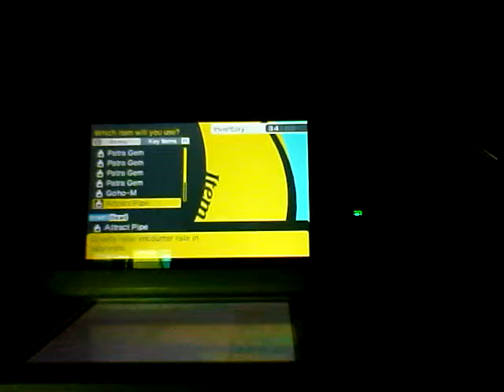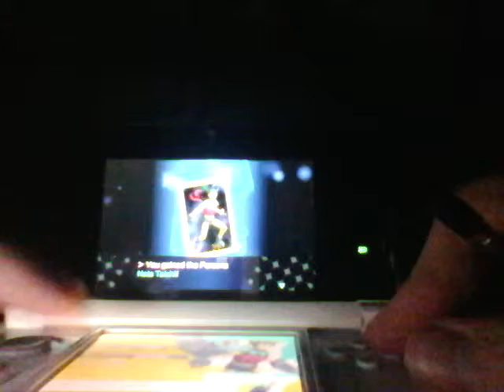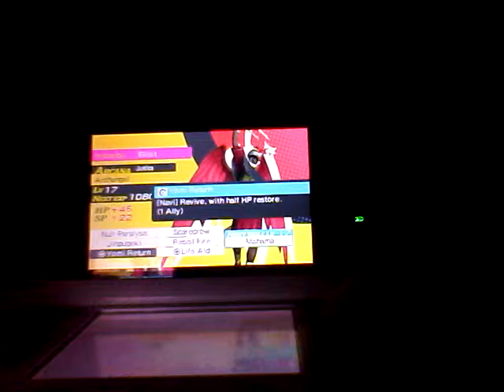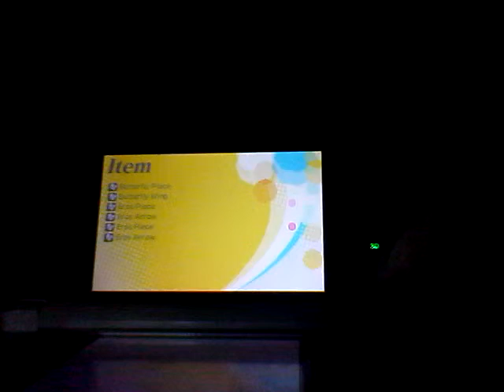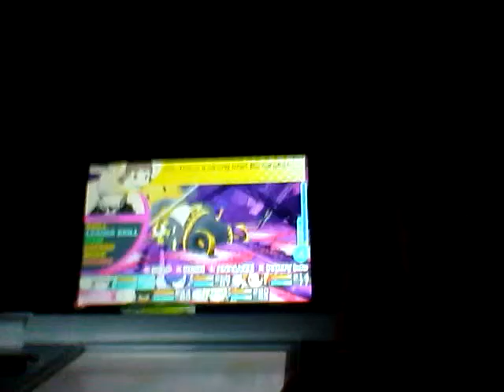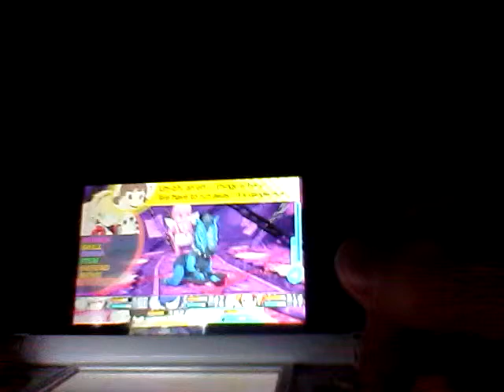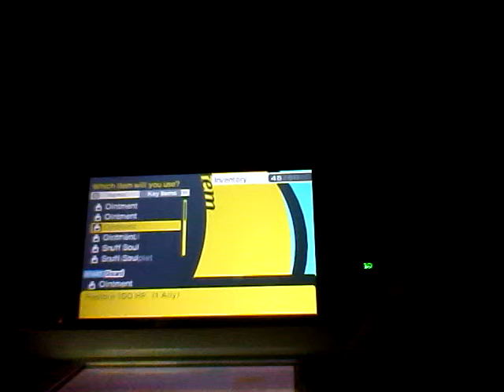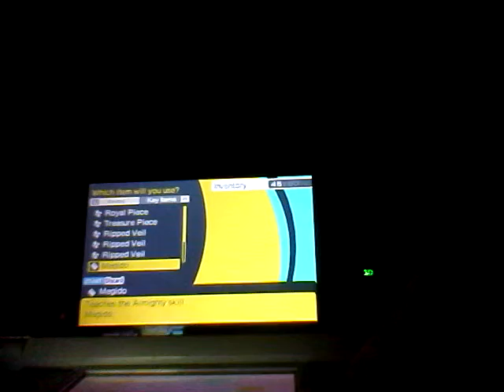Persona Q: Shadow of the labyrinth Episode 25 The Group date